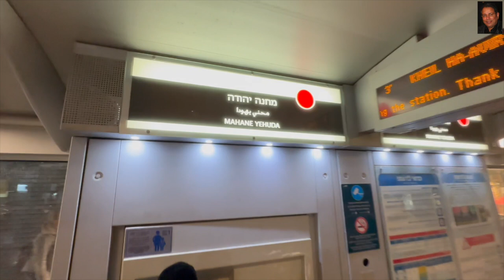হিন্দু বন্ধু দেবেশ দাস ও ইজরাইলের গল্প (ভিডিওটি ধর্মান্ধ ও শিশুদের জন্যে নয়) Tale of a fanatic Jew